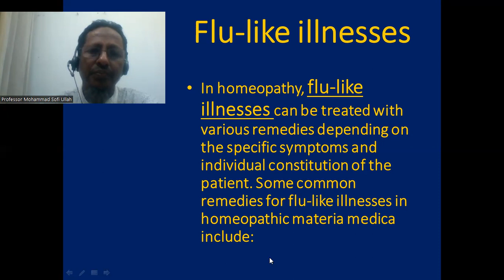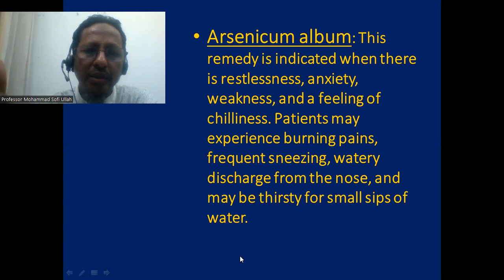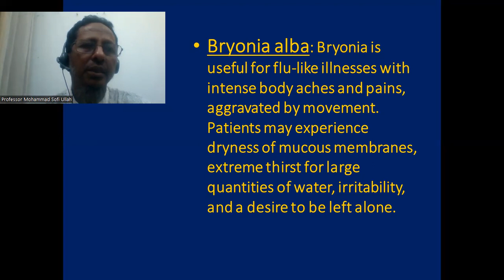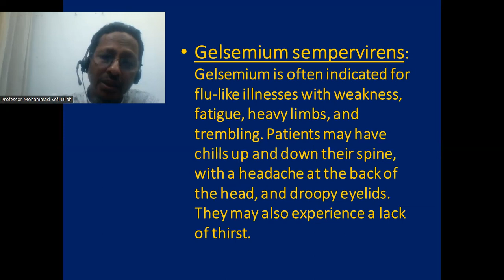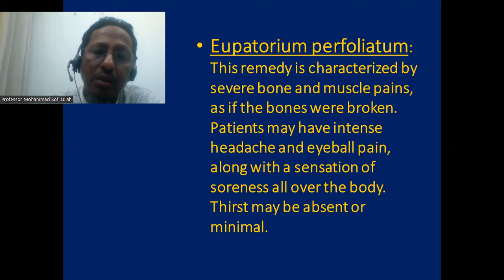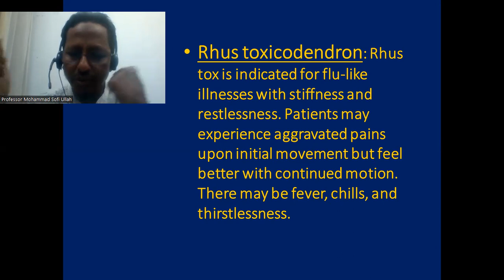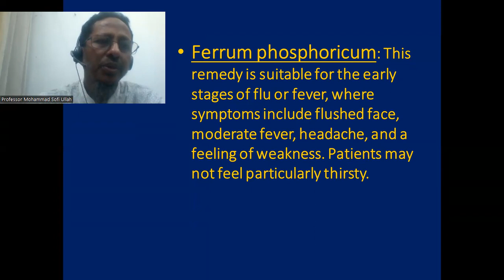FLU like illness remedies in homeopathy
In homeopathy, flu-like illnesses are treated based on individual symptoms and constitution. Common remedies include Arsenicum album for restlessness, anxiety, and burning pains; Bryonia alba for intense body aches, dryness, and irritability; Gelsemium sempervirens for weakness, fatigue, and lack of thirst; Eupatorium perfoliatum for severe bone and muscle pains; Rhus toxicodendron for stiffness and restlessness; and Ferrum phosphoricum for early-stage flu symptoms with a flushed face and weakness. Arsenicum is indicated for chilliness and small sips of water, while Bryonia is for extreme thirst. Patients with Gelsemium may have chills and droopy eyelids without thirst, and those with Eupatorium may lack thirst. Rhus tox patients may not be thirsty despite fever. Ferrum phosphoricum suits patients without prominent thirst but with flu-like symptoms. Consultation with a homeopathic practitioner is recommended for personalized treatment.